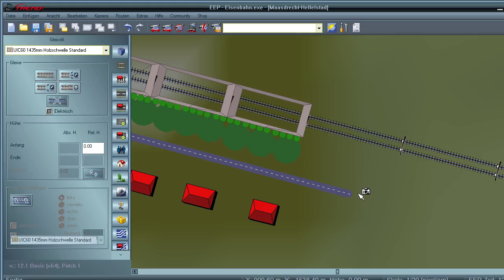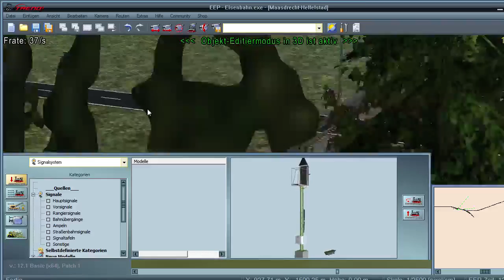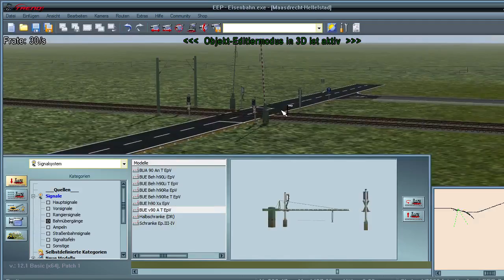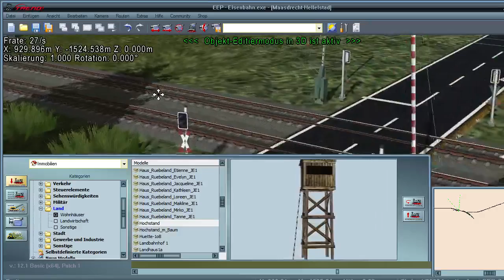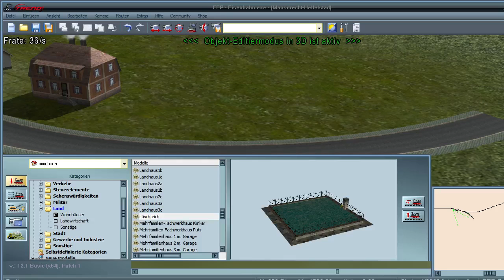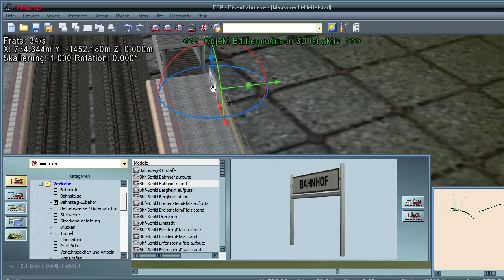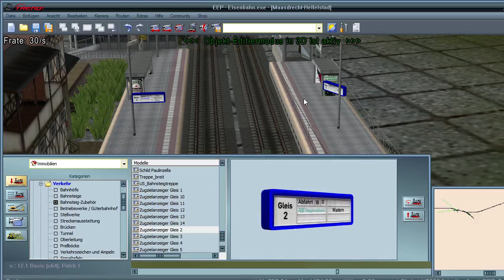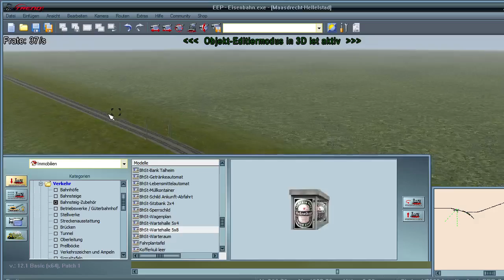EEP 12 Routebouwen Episode 10 - Aankleding van een dorpje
In deze episode o.a. het aankleden van een station en het dorpje
In diese Folge platzen wir Bahnsteigzubehör und ein Bahnübergang in einem Dorf.